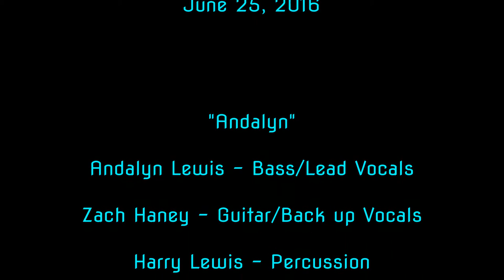Andalyn "American Woman" (Cover) Live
Andalyn "American Woman" (Cover)  Live, Originally Performed:  The Guess Who

"Andalyn"

Andalyn Lewis -Bass/Lead Vocals
Zach Haney - Guitar/Back up Vocals
Harry Lewis - Percussion

Zachhaneymusic.com

"in memory of Deb"